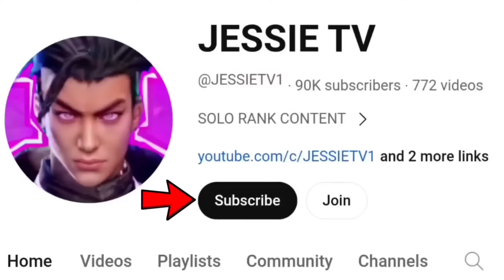GLOBAL ALUCARD VS TOP GLOBAL FREYA🔥 WHO IS THE STRONGEST FIGHTER IN NEW UPDATE? - BEST BUILD 2024